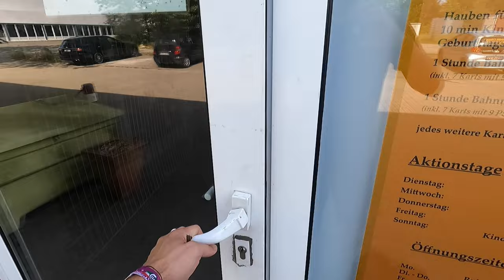Go Kart Rennfahrer VS. Leihkunden-Racer | Kartcenter Rostock | MARostock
Heute bin ich selbst einmal als Kunde in Mitten anderer Kunden auf der Go Kart Strecke gewesen. Auf meiner Heimstrecke im Kartcenter Rostock.

Überholmanöver / Overtakes am laufenden Band. Spaß war garantiert.